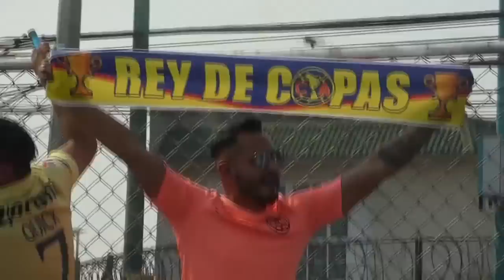EL AZUL TIENE PAVOR DE JUGAR CON EL AMÉRICA - AMÉRICA 0 VS CRUZ AZUL 0 - VLOG #130 - Del Crema Soy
Atrás quedó la época en la que el Clásico Joven entre el América y el Cruz Azul era sinónimo de goles. Por quinta ocasión en sus últimos siete enfrentamientos directos, águilas y celestes igualaron sin goles dentro de la jornada 14 del torneo Clausura 2019.La sequía de goles comenzó en la ida de los cuartos de final del Apertura 2017. De hecho, hasta antes de ese partido teníamos que remontarnos hasta marzo del 2007 para hallar un 0-0 en un Clásico Joven.La realidad es otra en tiempos recientes: cinco goles en los últimos siete cotejos.